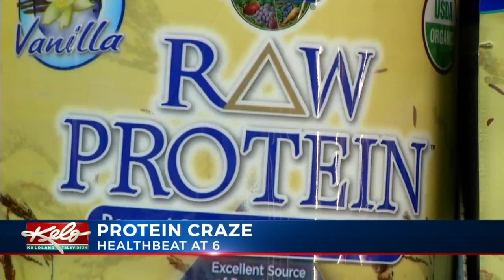Are Protein Supplements Necessary?